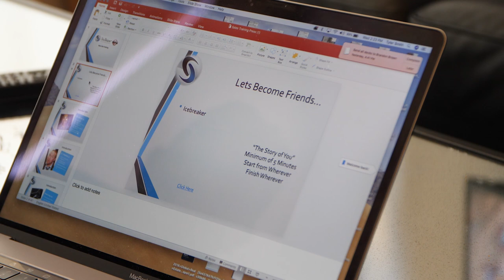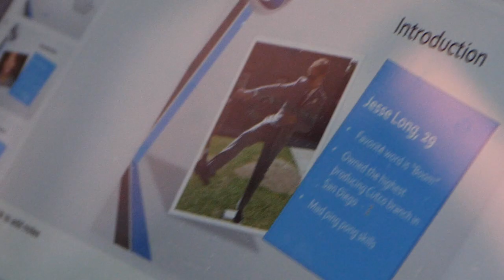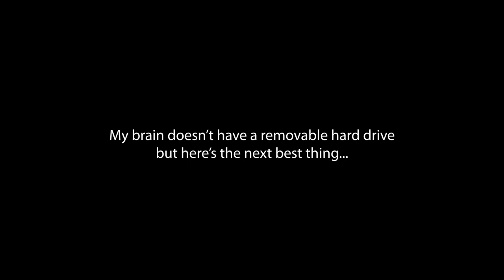TVP 005: You Better Bring An Umbrella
EP 005  | THE TYLER VLOG PROJECT
Ask and you shall receive. I talk a lot about customer obsession. It's the value that SkySlope was built on. Priority #1 is our customers but Priority A is the SkySlope team. It's imperative that SkySlope employees are informed on all possible angles so they are better connected and can better serve our customers.

ABOUT TVP
I wish the path I took to get to where I am was easier. While I feel incredibly lucky, I've learned some tough lessons. I'm creating this series because I wish I had something like this when I was just starting out. Running a company is, by far, the hardest thing I've ever done and if I can provide a little insight into my journey, then this project will be a success.

TVP is one part confessional, one part entrepreneurial journey, this docu-series follows Tyler Smith through the ups and downs, the struggles and successes of building a technology company from the ground up. As a former top-producing real estate agent turned founder and CEO of SkySlope, Tyler provides a first-hand account of building a business.